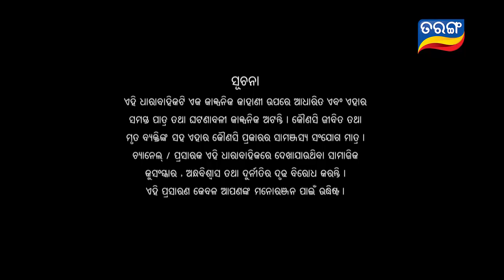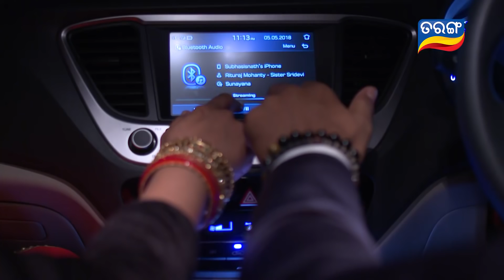Durga | Full Ep 1065 | 8th May 2018 | Odia Serial - TarangTV